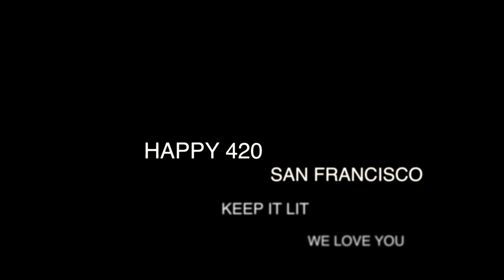420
hippie hill 2013 sf